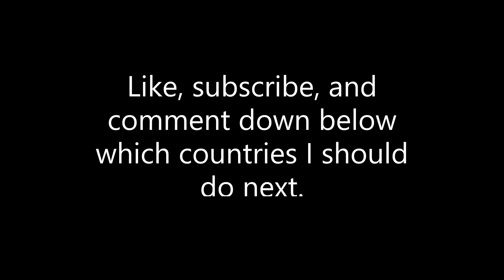Alternate war of Dobruja (Romania vs Bulgaria)